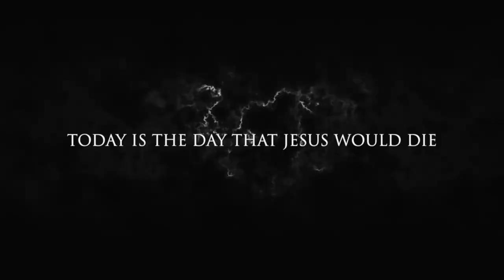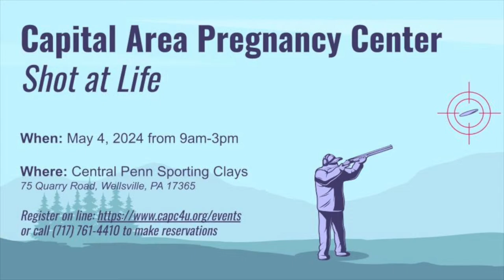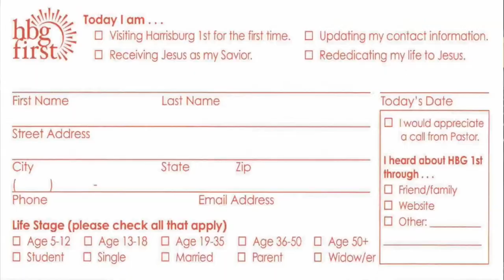Overcoming The Prisons Of Life (Special Speaker: Dr. James Davis)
7:00 p.m. Service For Tuesday, March 26, 2024